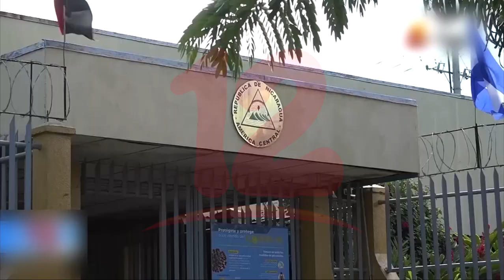Sindicatos buscan con empresarios una sola propuesta de salario mínimo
Noticias12Nicaragua Sindicatos cabildean con empresarios, para negociar reajuste al salario mínimo, antes de sentarse con el Ministerio del Trabajo este jueves.